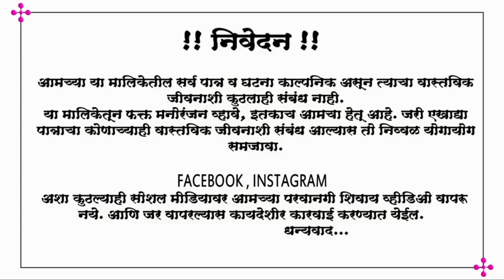आई बापाला मुलाचा खूप त्रास 🤔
डबल उपचार